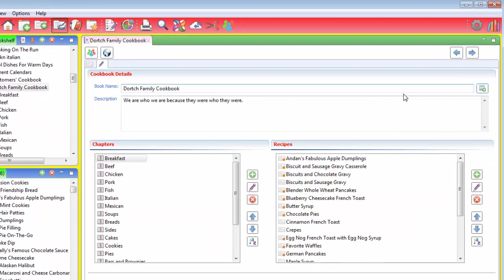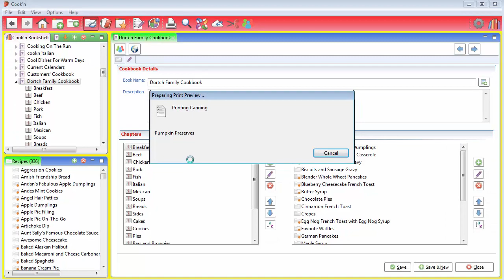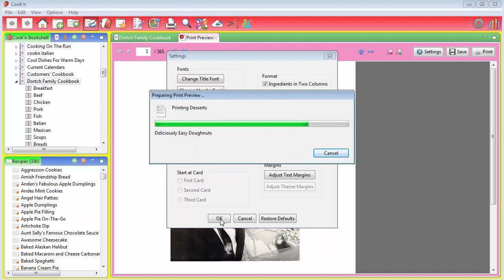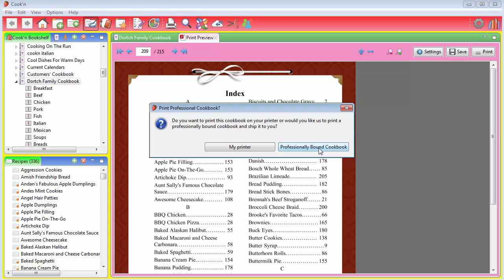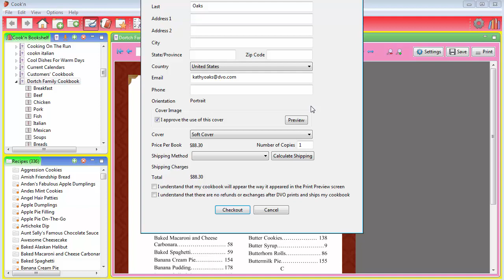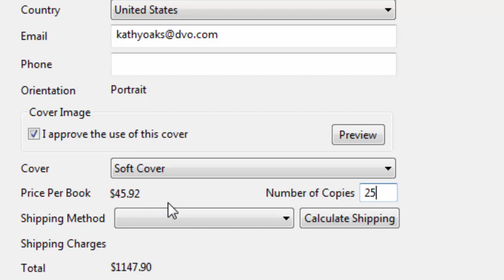Printing a Cookbook is Easy with Cook'n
Watch this video to see how easy and affordable it is to print your own personal cookbook with Cook'n.  to get Cook'n today!